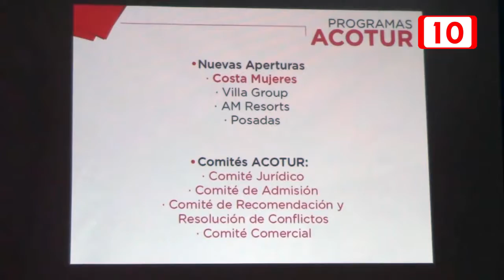Complejos Vacacionales incrementan 10% sus ventas